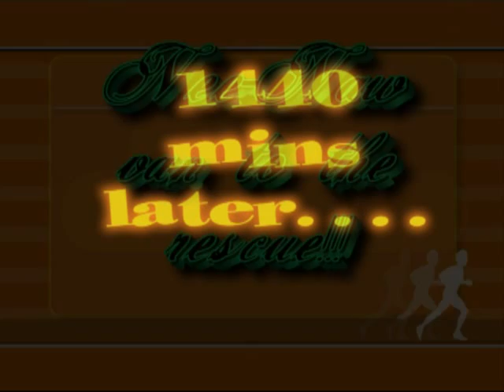Super Scouts!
Scouts save the day when an old lady falls over near a fire.

A short film written, directed, acted, filmed and edited by a group from the 12th Didcot Scout Troop for their Photography Badge.